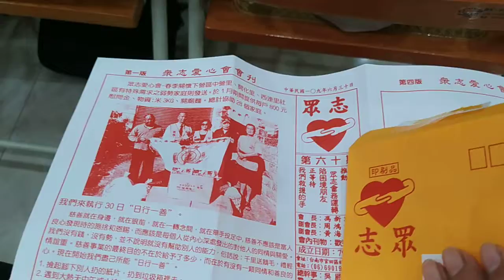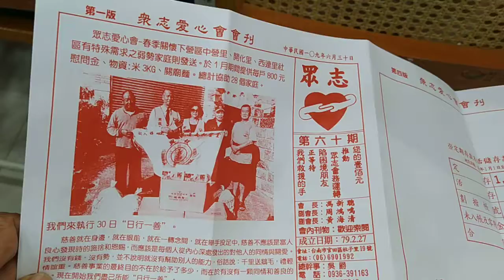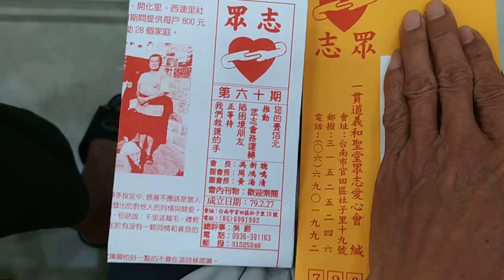VID 20200809愛祥單位啟慧班宜蘭彌勒家園舞蹈弘法團表演之後說故事勵志成全 105133